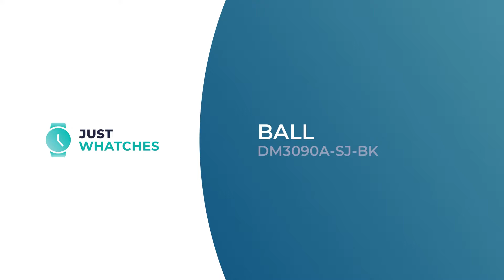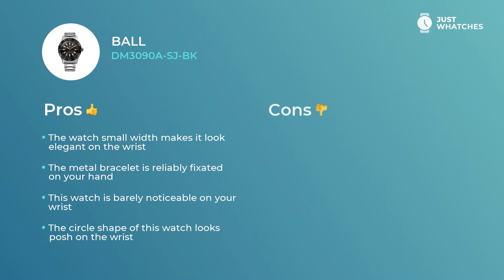Ball DM3090A-SJ-BK Fashionable Men Watches Features, Detailed Specs, Detailed in 360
Snazzy Ball DM3090A-SJ-BK watch for elegant Men that suits the active lifestyle.

With
• stylish design
• Materials that will last
• analogue dial
• stainless steel body,case material,case
• metal bracelet
• Movement: automatic
• Width: 42 mm
• Depth: 14 mm
• Waterproof: 300 m

— it’s a perfect watch for wearing it daily.

Casual Ball DM3090A-SJ-BK watch has useful extra features.
Components in the list below:
date
• no allergic reactions materials
• contemporary style
• finest movement
are what’s making this watch not just a trendy accessory to an active Men image, but also a must-have component of their busy lifestyle.

This revision is dedicated to Ball DM3090A-SJ-BK basic and extra characteristics, functions, and components, as well as its materials and style aspects.

From this video, you will also learn the price of the Ball DM3090A-SJ-BK watch in the United States, UK, and Europe.

If you like the model revisited in this video, share the likes and don’t hesitate to ask about the next watch from Ball you’d like to see on our channel.